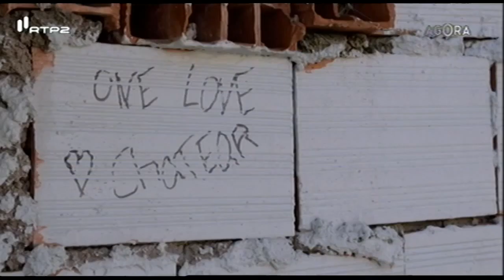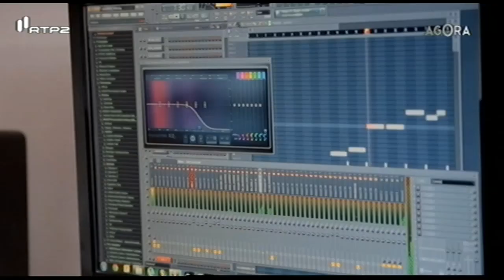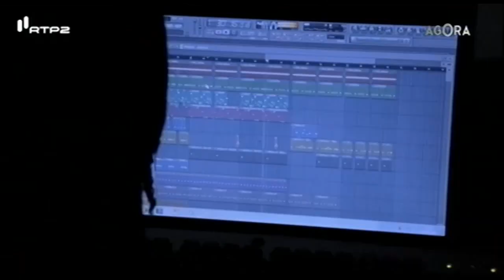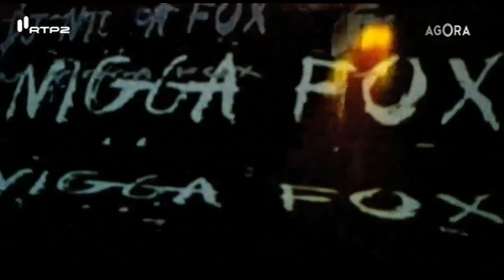RTP2: Agora / Marfox / BNM / Príncipe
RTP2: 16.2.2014